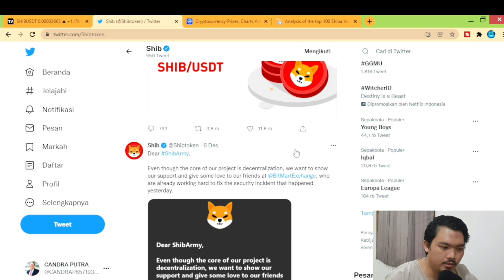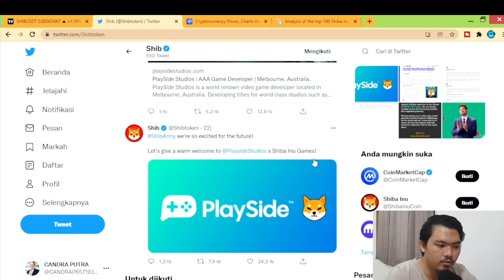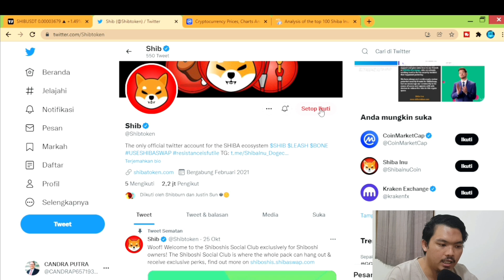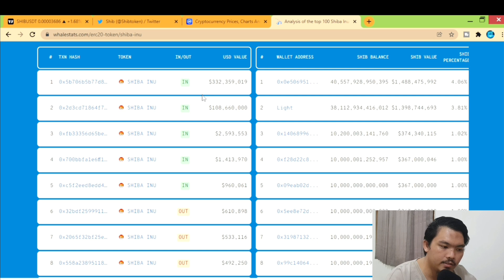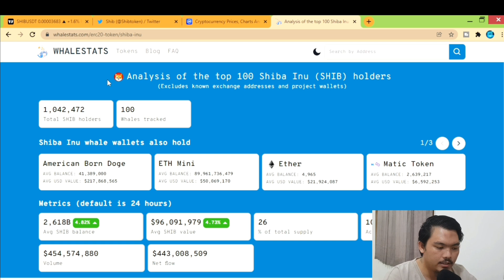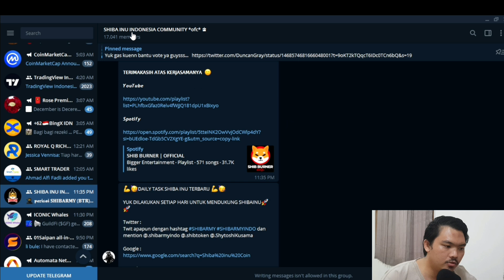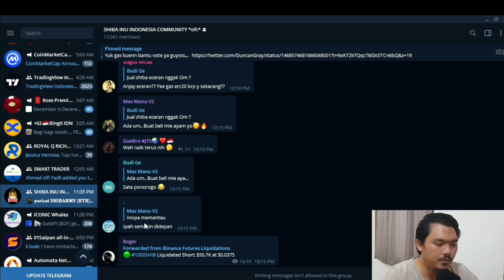SEDERETAN PROJECT DAN EKOSISTEM SHIBA 🐕🚀🚀🚀🚀🚀🚀🚀🚀🚀🚀🚀🚀🚀🚀🚀🚀🚀🚀UPDATE SHIBA INU HARI INI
Shiba inu update terbaru hari ini,
shib token
shiba inu mampu break out dari all time high
shiba inu listing
harga shiba inu
prediksi shiba inu
potensi shiba inu
target harga selanjutnya terhadap shiba inu dari sisi teckhnical maupun fundamental
arah pergerakan harga shiba inu,
potensi kenaikan shiba inu
shiba army
potensi shiba inu listing di robinhood
analisa technical shiba inu,
analisa fundamental shiba inu,
shiba inu indonesia,
update bitcoin,
analisa technical bitcoin,
target harga bitcoin
cryptocurrency
update crypto
coin potensial,
harga bit coin selanjutnya,
update harga bit coin hari ini,
update harga terbaru bittorent token, BTT,
target harga BTT
project terbaru BTT,
analisa technical BTT token,
SHIBA INU CRYPTO
SHIBA INU LISTING DI CRACKEN
shiba inu holder
Shiba army
shiba inu indonesia